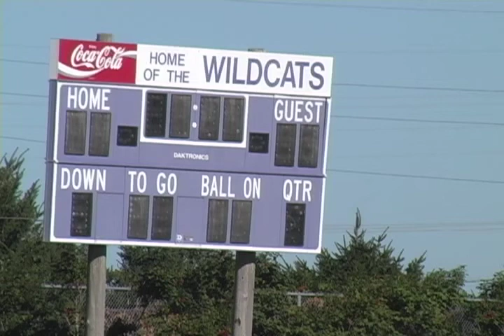Goodhue Football Players 2011 Preview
This interview is a part of a series of interviews for the 2011 Fall Football preview done by the Republican Eagle in Red Wing, MN